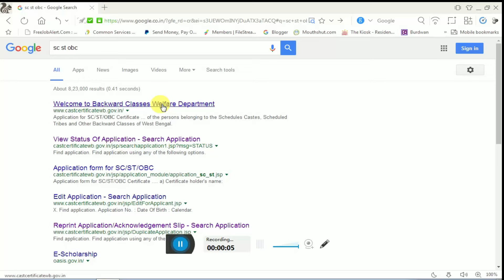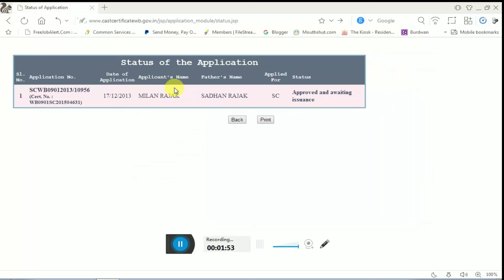How to check sc st obc cast certificate in west bengal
How to check sc st obc cast certificate in west bengal,How to check cast certificate status, how to check sc certificate,sc certificate , how to schedule cast certificate, how to check sc certificate status